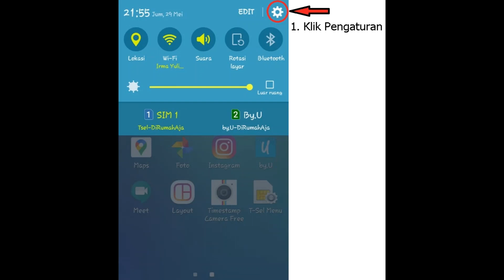Cara Mudah Merubah Settingan Waktu Sesuai Keinginan di TimeStamp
Cara merubah settingan waktu (Hari, tanggal, bulan tahun, jam dan menit) sesuai dengan keinginan/ kebutuhan